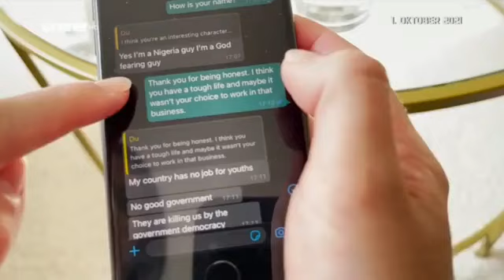(R) RTL Punkt 12 Intro mit der deutschen Sychronstimme von James Bond (01.10.2021)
und hier noch einmal das begehrte Intro mit der deutschen Synchronstimme von Daniel Craig aka James Bond